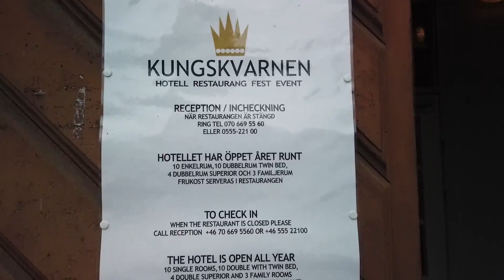On a trip to Borgvik 17.05.2019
Took some friends on a road trip to Borgvik, a small place in Värmland Sweden